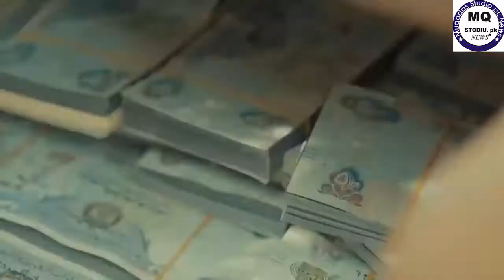Pakistan k 3 Famous Don || Famous Dons In Pakistan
1)This video has no negative impact on the original works (It would actually be positive for them)
2)This video is also for teaching purposes.